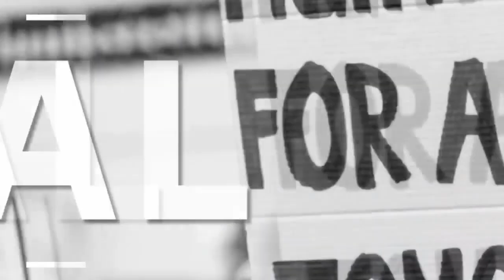ਦੋ ਭੈਣਾਂ ਦੇ ਇਕਲੌਤੇ ਭਰਾ ਨੇ ਕੀਤੀ ਖੁਦਕੁਸ਼ੀ Global News 13 || New News 2022